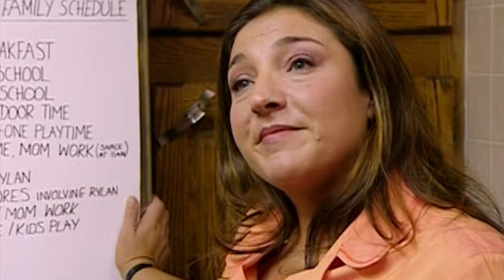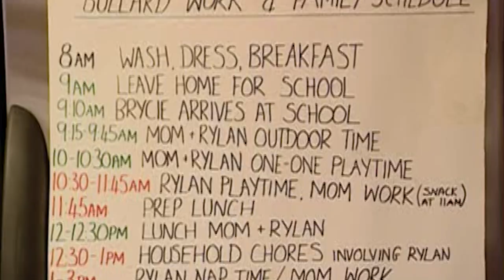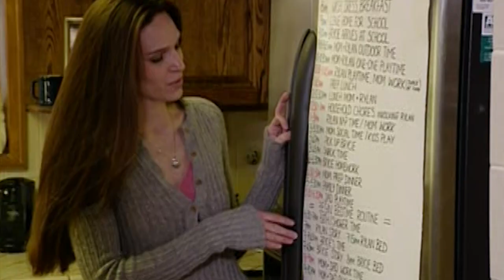Bedtime Epic Tantrum! | Supernanny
Supernanny revisits this family, where tantrums, violent outbursts and bedtime issues were frequent. Supernanny helped the parents implement the Sleep Separation Technique. How do you think they are doing after a few months?